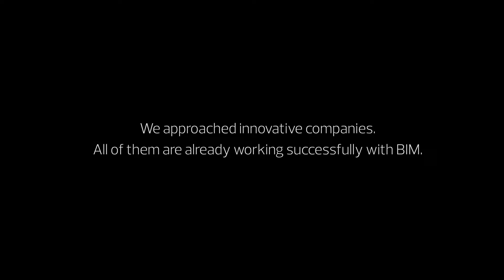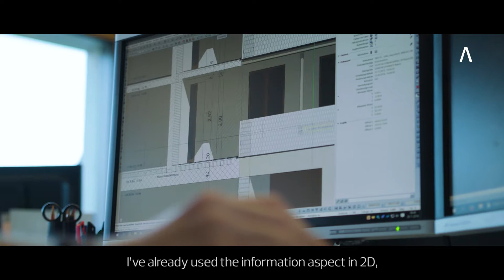Why BIM? BIMwelt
We approached innovative companies. All of them are already working successfully with BIM. We wanted to know: Why BIM?

"BIM IS THE COMMON LANGUAGE IN THE AEC INDUSTRY."

BIMwelt GmbH
Dipl.-Ing. Dirk Hennings, CEO
Dipl.-Ing. Moritz Mombour, General Manager